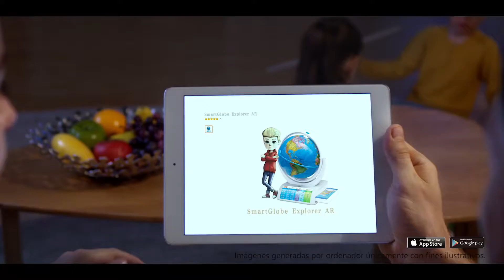Esfera Interactiva Oregon Scientific Explorer Diset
Globo interactivo educativo con 42 actividades integradas en español e inglés. Tiene más de 20.000 datos de interés de 18 categorías diferentes. Con este globo terráqueo el niño podrá viajar por el mundo y explorar el Sistema Solar y núcleo terrestre. Es el primer Globo del mundo que se abre por la mitad.

Además, incluye un mapa de España ampliado para que pueda aprender, mejorar o profundizar sus conocimientos sobre geografía, costumbres y curiosidades nacionales. Y todo ello se complementa con una app de Realidad Aumentada para aprender más sobre animales, paisajes, dinosaurios, clima…